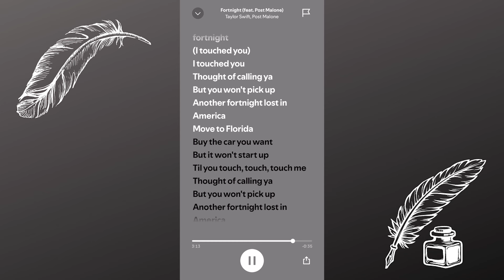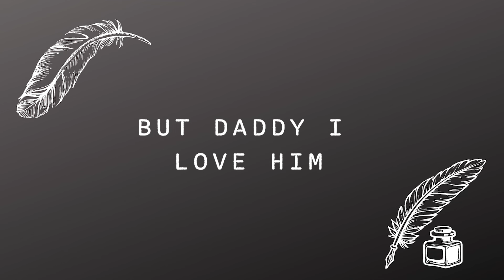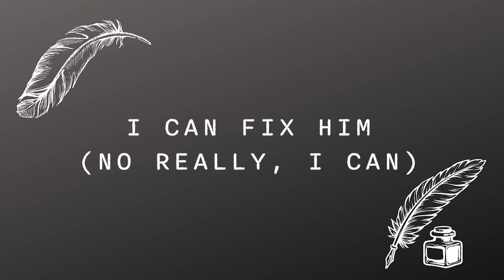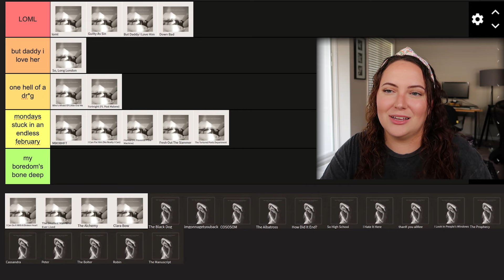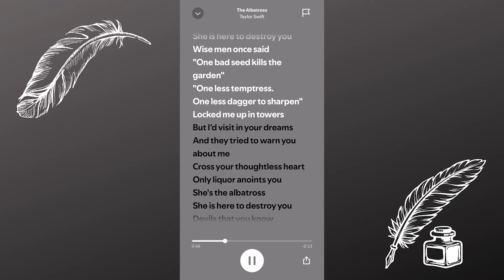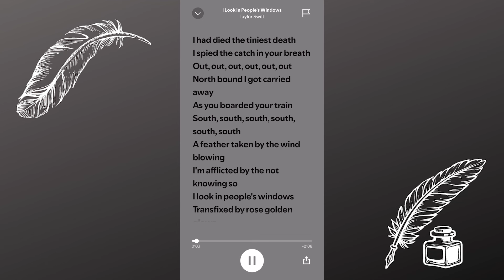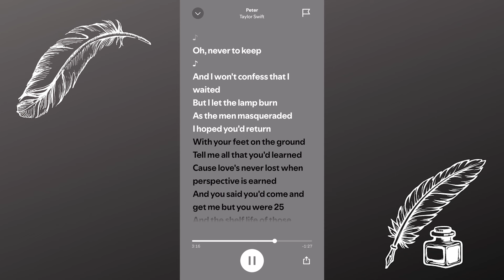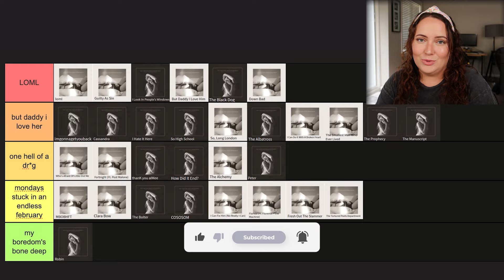Tier Ranking The Tortured Poets Department (& Anthology)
Hi friends!! Here is my tier ranking for the entire Tortured Poets Department album including The Anthology! Let me know your opinions in the comments!

(bows, headbands, scrunchies, ears, and more!)